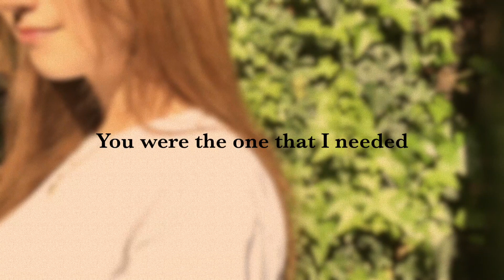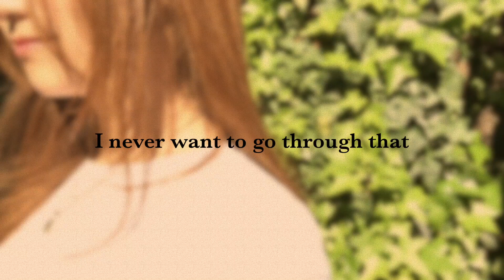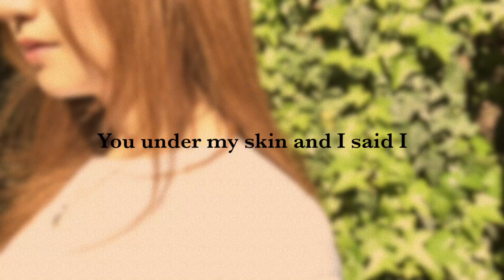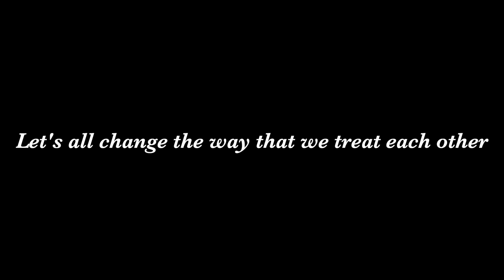Punk Ass Summer - Wish I Never (Lyric Video)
■Official lyric video for “Wish I Never”

■Lyrics
You were the one that I needed
There was a spark between us
We never thought that things would change
Maybe we took it for granted
Another notch on your bed post I’m just a backup plan
I can’t believe I trusted you

I’m not invincible
You under my skin and I said I
I'll never wanna deal with that
Any more
You were exceptional
I think you’re the worst, and I said I
I’ll never fall in love again
I wish I never met you

When we met you said you wanted
Someone to love forever
Glad to hear you chose me as one
I thought you really liked that
A decade later now you’re gone and I sit here alone
Was it Just a lucid dream

Or nightmare

I’m not invincible
I’II never wanna go through that
It’s not fair
You were exceptional

I’m not invincible
Any more
You were exceptional

キミは運命の人だと思った
ビビッときた
ずっと続くと思ってた
でも、当たり前だと思い込み過ぎてた

そこらへんの1人にすぎなかった
なんでキミを信じてしまったんだろう

それゆえ

ワタシは無敵じゃない
キミにはイライラする
これ以上ガマンできない

キミは格別だった
逆に、最低でもあった
もう人を愛したりなんかしない
出会わなければよかった

キミは言ってたよね
永遠に愛せる人を見つけたいって
ワタシを選んでくれて嬉しかった
気に入ってくれてたと思ってた

でも10年経った今、キミは去りワタシは独り
あれは単なる夢だったのか

それとも悪夢

ワタシは無敵じゃないんだ